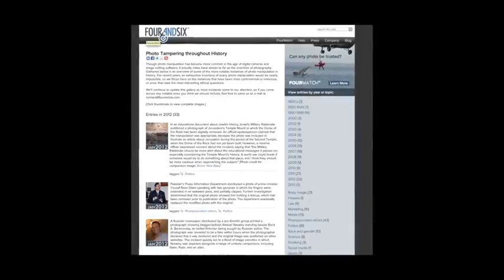Lecture-8 Camera's Impact in 20th Century (Reportage)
Films, images and media in general's impact in 20th century